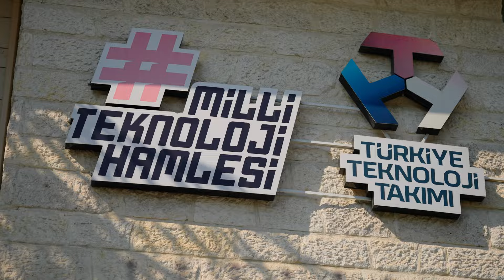“Teknoloji Geliştiren bir Türkiye” hedefiyle - DENEYAP TÜRKİYE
“Teknoloji Geliştiren bir Türkiye” hedefine ulaşmak için GeleceğinTeknolojiYıldızları’nı yetiştiriyoruz! 🚀

💫 DENEYAP Atölyeleri seni bekliyor... 🤩